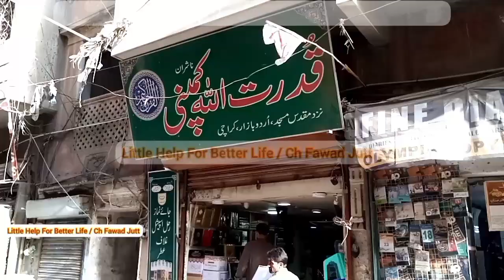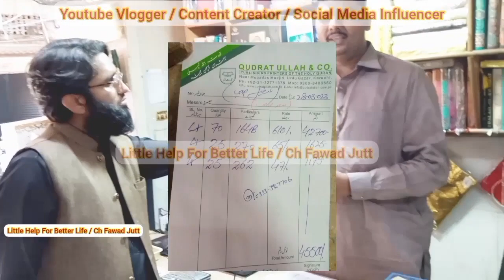Quran e Majeed Distribution Drive|Ch Fawad Jutt| Social Activist |Social Media Influencer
امام مسجد کی درخواست پر تجوید والے قرآن مجید بچوں کے لئے دیئے گئے،جس سوشل ایکٹوسٹ چوہدری فواد جٹ اور معظم حسین نے صدر اردو بازار سے وصول کیا۔اور بعد ازاں امام مسجد تک پہنچایا